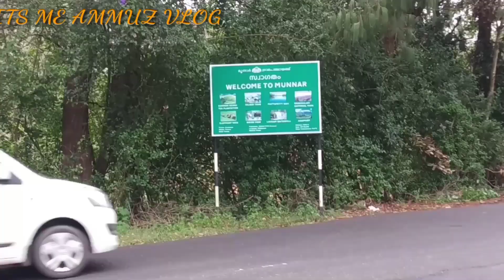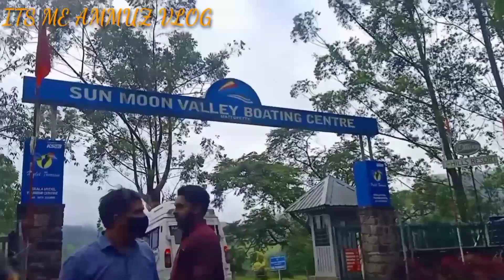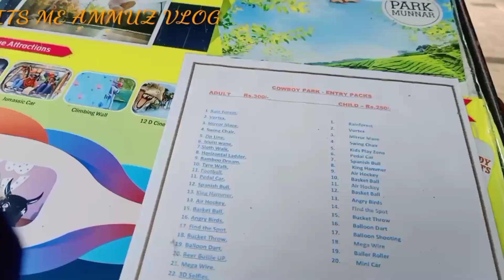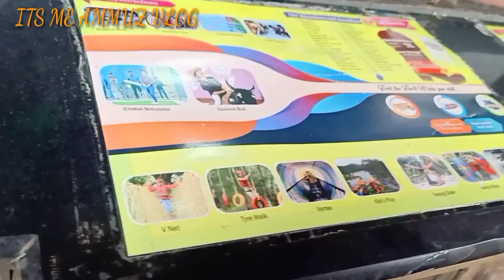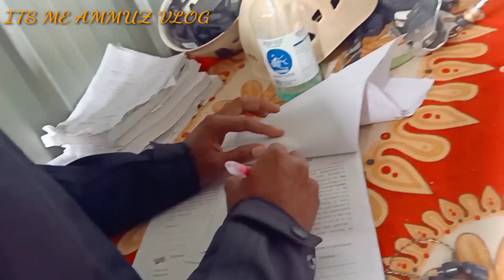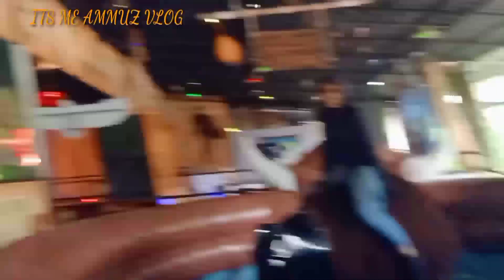Munnar trip part 2 മുന്നാറിൽ കണ്ണേണ്ടത് എല്ലാം 🙄 |എന്റമ്മോ ഞാൻ പേടിച്ചു പോയി 😱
Today I am sharing munnar trip in malayalam